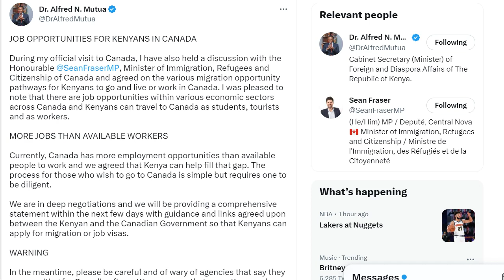GOVERNMENT OF CANADA DENIES MEETING ALFRED MUTUA TO DISCUS JOB OPPORTUNITIES FOR KENYANS IN CANADA